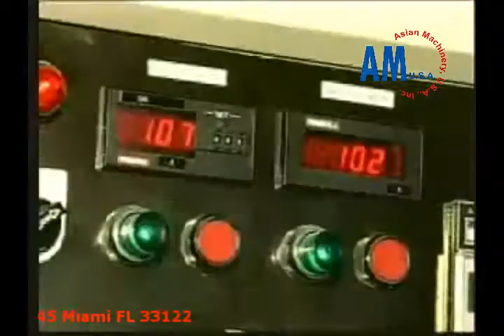VM Recicladora Corte en Cabezal para PE-PP